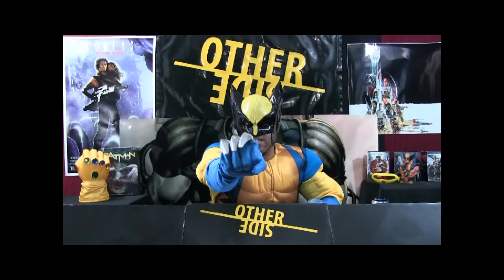Logan Movie Review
Logan Movie Review So Good Nuff Said!!!